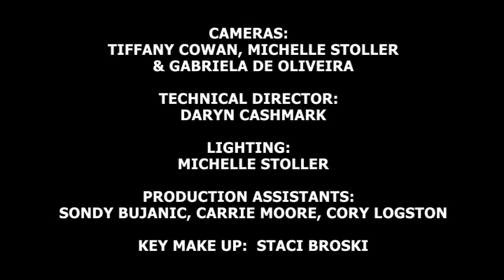Kansas City After Hours Summer Webisode #14 w/ Laurie Roberts Senior VP of Parris Communications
Laurie Roberts was one of KC's most trusted news anchors, now she's on the other side of the coin helping clients keep a positive image in public and putting out fires when necessary.   She talks to Darron about making that transition and they have a little fun too!